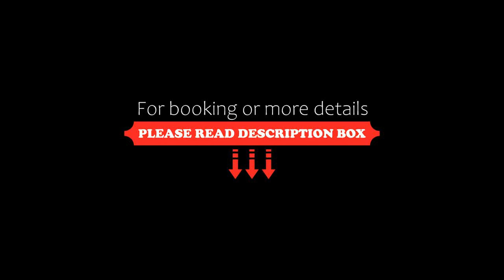Hotel Savoia, Cesenatico, Italy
About Property:
This property is 2 minutes walk from the beach. Hotel Savoia is set only 50 m from the shore on the Adriatic Riviera and only 2 km from the centre of Cesenatico.
In a green tranquil area of Valverde di Cesenatico, the hotel provides easy access to the region’s main attractions. Families with children will love the well-equipped beaches, numerous public parks and nearby amusement parks.
Cesanatico is known for its...
Property Type: Hotel
Address: Via Gianlorenzo Bernini 32, 47042 Cesenatico, Italy
Searching For
1. Hotel Savoia - Cesenatico - Italy
2. Hotel Savoia - Cesenatico - Italy Address
3. Hotel Savoia - Cesenatico - Italy Rooms
4. Hotel Savoia - Cesenatico - Italy Amenities
5. Hotel Savoia - Cesenatico - Italy Offers and Deals
Audio Credit:
Track Title: Blank Slate
Artist: VYEN